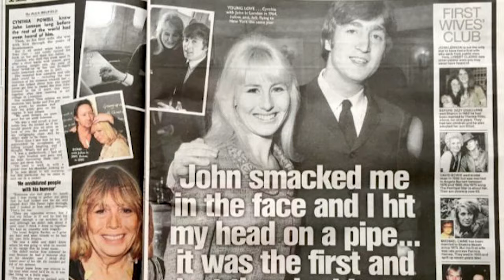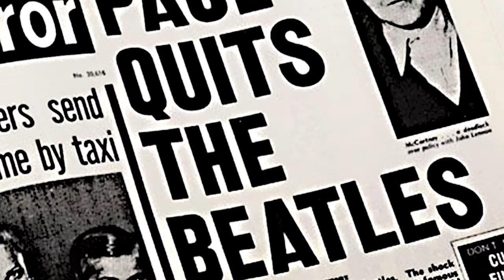When Yoko Ono Made Chuck Berry Super Angry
Rewind to early 1972, John Lennon was performing onstage live with one of his mentors and true idols, Chuck Berry. Yoko wastes no time in grabbing the mic and attempting to drown out the stars of the show. Her screaming and making noises during such a truly great Rock 'N' Roll moment is indescribable. Thankfully, the sound guy switches her microphone off afterwards, when she picks up the mic again and attempts to further relieve her bladder on Chuck Berry's masterpiece while the microphone's switched off.

Here, we talk about tales of music that your school classes probably never covered. In here, you will find discussions about some of the worlds greatest artists, stories about their personal life and the untold weird parts of their history!